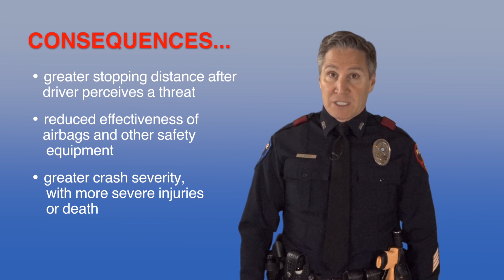Plano Police Safety Minute - Speeding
Officer Chris Bianez with the Plano Police Department's Crime Prevention Unit discusses the dangers of speeding.